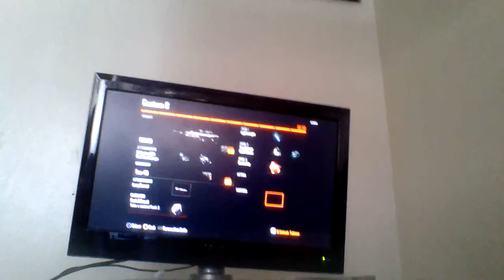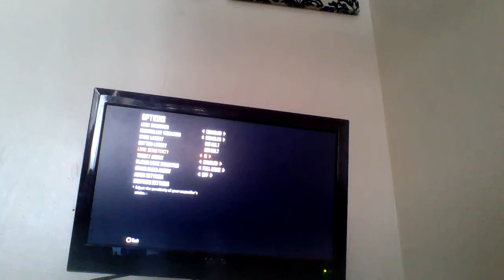Playing black ops 2 enjoy:-)